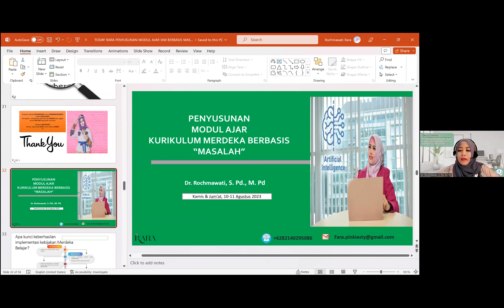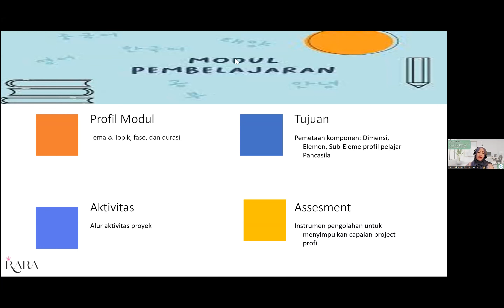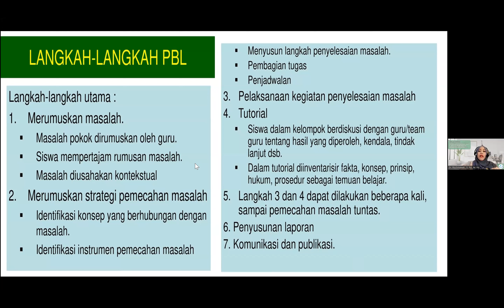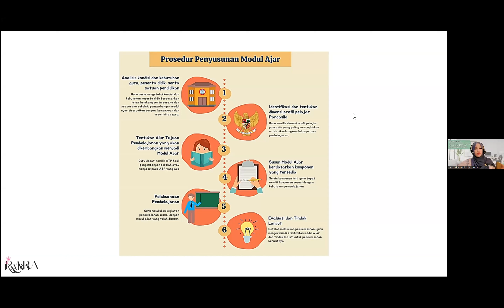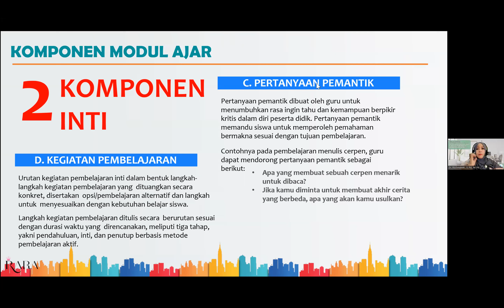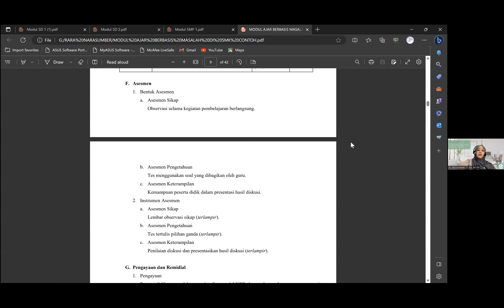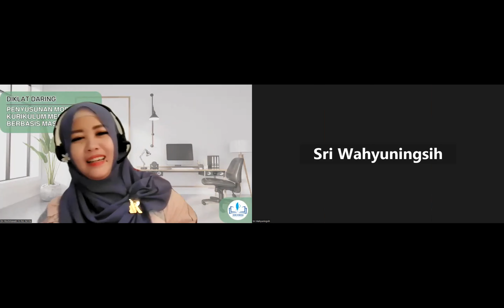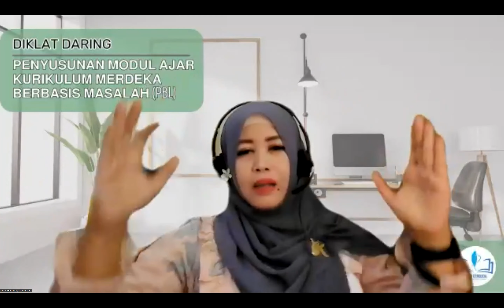MENYUSUN MODUL AJAR KURIKULUM MERDEKA DENGAN PENDEKATAN PBL (Problem Base Learning)